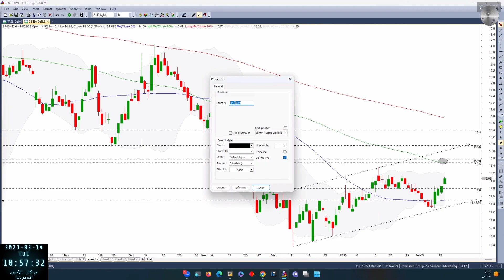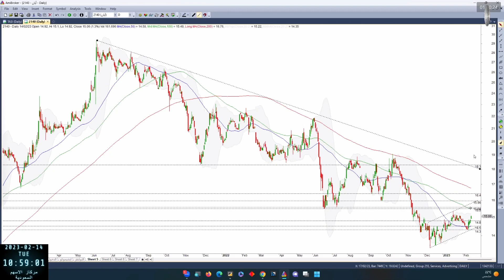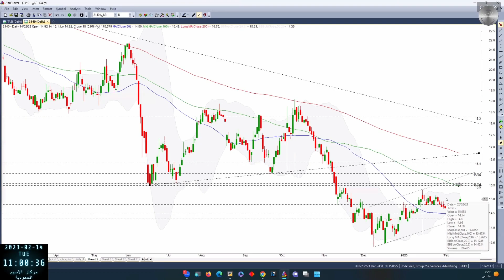ايان 2140 بتاريخ 14 02 2023